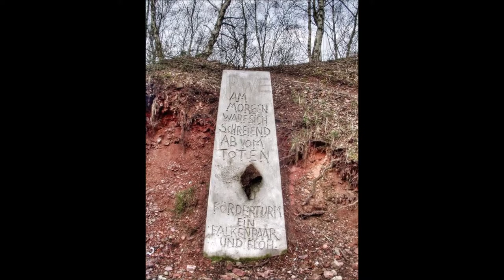ALLERHEILIGEN / SAMHAIN / OICHE SHAMHNA / ALL HALLOWS' EVE / DIA DE LOS MUERTOS